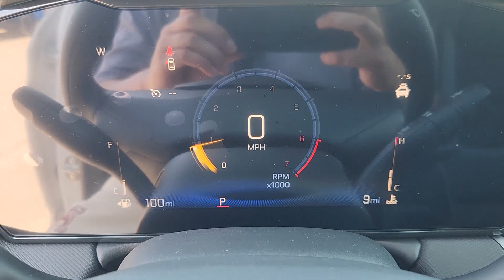2024 Chevrolet TrailBlazer LT TX Houston, Katy, Brookshire, Rosenberg, Sugarland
New 2024 Chevrolet TrailBlazer LT available at Classic Elite Chevrolet located in 8100 S Texas 6, Houston, TX, 77083. Servicing the Houston, Katy, Brookshire, Rosenberg, Sugarland area.
Please mention the stock WRB172753 when you contact the dealership for this vehicle.

You're gonna love the  2024  Chevrolet TrailBlazer. Take a closer look at this versatile Chevrolet Trailblazer, the small SUV that's big on convenience, comfort, and modern style. Its striking good looks and can-do design inspire you at every turn. Feel up for whatever the road has in store in this well-designed Trailblazer. Treat yourself to a test drive today. Our staff will toss you the keys and give you an outstanding customer experience.